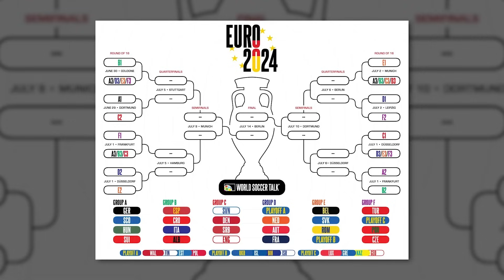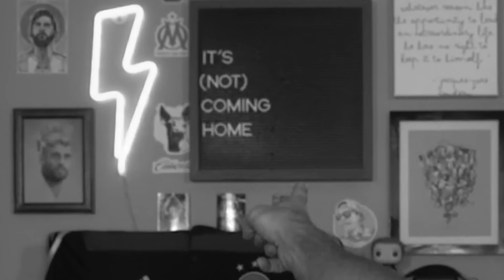My COMPLETE Euros Preview | 2024 Euros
Welcome to my COMPLETE 2024 Euro predictions. Today we select the top two teams of every group, and break down each national teams strengths and weaknesses. Who do you think will move on? What did you think of my predictions? LET ME KNOW BELOW!